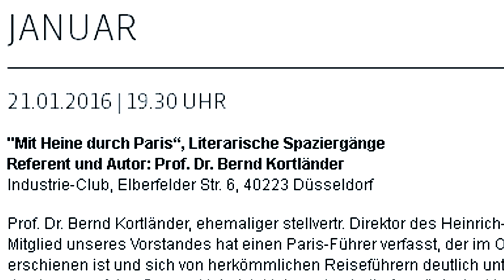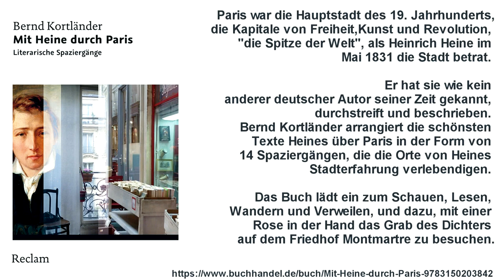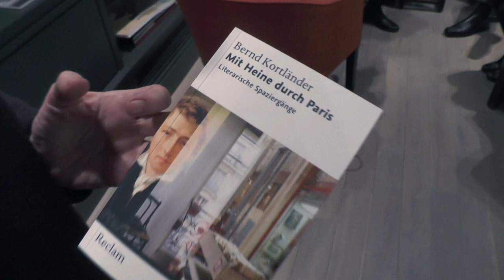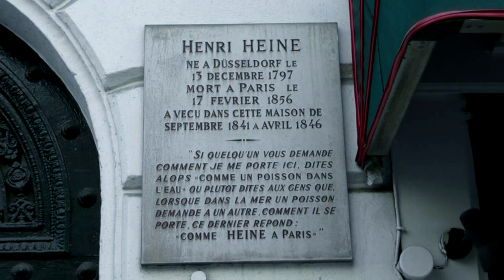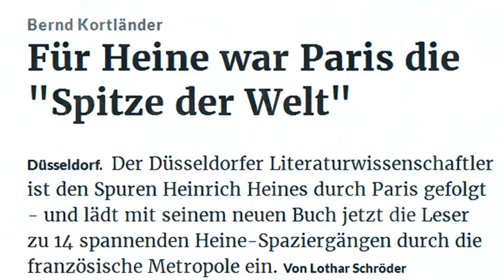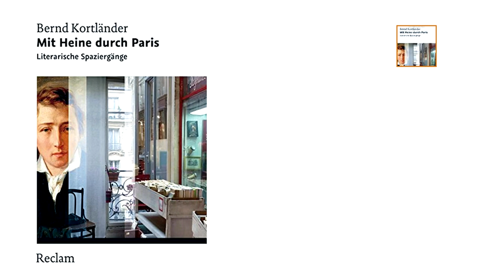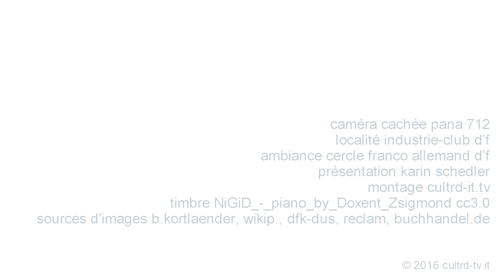Bernd Kortländer mit Heine und Reclam in Paris - Kultur Düsseldorf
- Karin Schedler sprach mit dem Düsseldorfer Literaturwissenschaftler Bernd Kortländer über sein neuestes bei Reclam veröffentlichtes Buch "Mit Heine in Paris".

Pressespiegel:
Für Heine war Paris die "Spitze der Welt"
Düsseldorf. Der Düsseldorfer Literaturwissenschaftler ist den Spuren Heinrich Heines durch Paris gefolgt - und lädt mit seinem neuen Buch jetzt die Leser zu 14 spannenden Heine-Spaziergängen durch die französische Metropole ein. Von Lothar Schröder

Rund 800.000 Einwohner zählte Paris, als Heinrich Heine im Mai 1831 in die Hauptstadt Frankreichs reiste. Für den Düsseldorfer Dichter wurde die Stadt das "Foyer des europäischen Geistes", wie er schrieb, die "Spitze der Welt". Als der Dichter am 17. Februar 1856 in seiner Wohnung an der Avenue Matignon starb, hatte er fast ein Vierteljahrhundert in Paris verbracht. In 14 Touren ist der Heine-Forscher Bernd Kortländer, der bis 2012 stellvertretender Leiter im Düsseldorfer Heine-Institut war, dem Dichter in Paris gefolgt. Die Leser seines neuen Buches lädt er dazu ein, mit diesen Fährten Heine auf ungewöhnliche Weise zu erkunden. Eine "Blütenlese" von Heine-Texten über Paris und die Pariser Gesellschaft nennt Bernd Kortländer (68) seine neue Anthologie.

Wie oft sind Sie für die Recherchen zu Ihrem Buch nach Paris gereist?

Kortländer Eigentlich mache ich schon seit vielen Jahren mit Freunden Touren durch Paris, bei denen ich dann auch Texte von Heinrich Heine an den passenden Orten vorlese. Dann kam mir der Gedanke, dass man dies auch mal ordnen und aufschreiben könnte. Mit dem Buch der literarischen Spaziergänge kann man jetzt beides: sich mit den Texten von Heine durch Paris führen lassen oder mit dem Buch in der Hand einfach durch die Straßen der Stadt gehen.

Was hat Paris Heinrich Heine bedeutet? Es war doch weit mehr als ein Exil?

Kortländer Das auf jeden Fall: Heine war ein Paris-Verehrer. Und die Luft von Paris war für ihn ein Lebenselixier. In Paris sah er einen Ort der Intellektuellen, der Freiheit, der Revolution und der Liebe. In erster Linie aber war Paris für ihn eine Hauptstadt der Moderne. Und die beginnt 1793 auf dem Place de la Concorde mit der Hinrichtung von Ludwig XVI. - damit fängt die neue Zeit an, und darum beginnt auch mein Buch mit einem Heine-Text über diesen Platz. Der erste Spaziergang soll also durch die Hauptstadt der Revolution führen.

Wäre das Werk Heines ohne Paris ein anderes geworden?

Kortländer Diese Frage kann man bedenkenlos mit Ja beantworten. Er ist ja oft kritisiert worden, dass seine Liebesgedichte zu freizügig seien, zu unmoralisch und fürs deutsche Publikum im Grunde nicht akzeptabel; darauf hat er dann stets geantwortet: Das könne niemand verstehen, der nicht längere Zeit in dem Riesentollhaus Paris gelebt hat. Die Atmosphäre dieser großen Stadt, in der sich damals alles versammelt hat, was in der Kultur Rang und Namen hatte, prägte seine Sprache und seinen Stil immens. All das Kontrastreiche und Zugespitzte in seinem Werk dürfte kaum möglich geworden sein, wäre er in dem von ihm so rückständig empfundenen, schweren und bleiernen Deutschland geblieben.

Kortländer Das ist das Erstaunliche: Paris gehört neben Düsseldorf zu den Orten, die er nicht aus dieser ironischen Distanzhaltung beschrieben hat - im Gegensatz etwa zu Berlin, München oder London. Was natürlich richtig ist: Heine verklärt Paris nicht. Die Stadt ist für ihn als Ort der Moderne immer auch voller Schmutz und Lärm. Es ist ein Ort des Lebens, zu dem nicht nur schöne Seiten gehören.

Welchen Nutzen kann ein Heine-Leser haben, wenn ihm Paris als ein auratischer Ort des Dichters präsentiert wird?

Kortländer Ich glaube, dass man tatsächlich noch etwas von der Atmosphäre der Stadt zu Lebzeiten Heines spüren kann. Wenn man durchs neunte Arrondissement von Paris streift, in dem Heine hauptsächlich gelebt hat, kann man - trotz der gewaltigen Veränderungen in den vergangenen 200 Jahren - ein städtisches Leben erfahren, das Heine ungeheuer inspiriert hat. Dieses Leben ist immer noch da. Von dort aus ist auch nicht allzu weit entfernt vom Friedhof ...

... dem Friedhof von Montmartre, auf dem Heinrich Heine beerdigt wurde.

Kortländer Und damit muss mein Buch natürlich auch enden. Den Friedhof hat er sich als letzten Ort selbst ausgesucht und hat über ihn auch wunderschöne Texte geschrieben. Es lohnt sich immer, Heine in Paris auch dort zu besuchen.